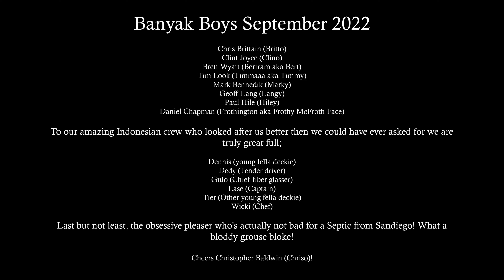Banyak Boys 2022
Surfing the Banyaks off the North Western Coast of Sumatra, Indonesia.